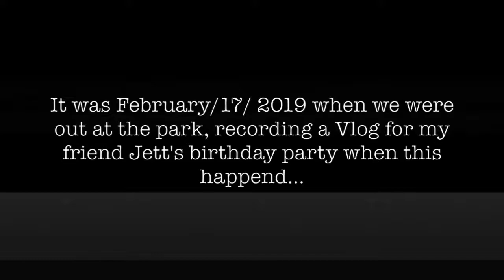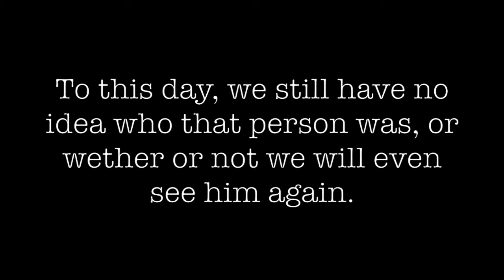STALKED ON BIRTHDAY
Written & Created by Locky Boaretto, filmed by Jack Blandthorn, Jett Boaretto, Aryan Mutreja, and Riley Sneath.